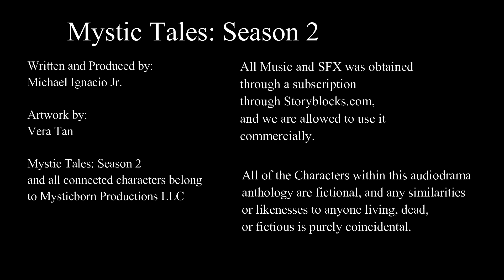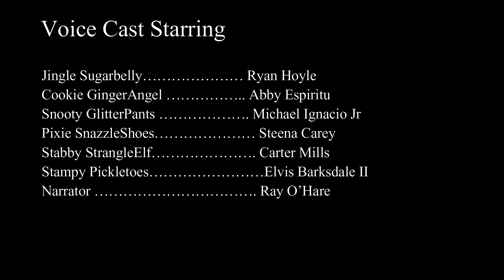You Better Watch Out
“You better watch out, you better not cry, better not pout, I’m telling you why…. Santa the Devourer is out there… and you don’t want to attract his attention.”

A Grim Story about Christmas Elves.

Mystic Tales: Season 2 is a 21 episode audio anthology, with amazing original content written by Michael Ignacio Jr. This audio anthology has an amazing cast, great music, and sfx. Many of the ‘shorts’ are connected to other Mysticborn Productions intellectual properties, while others are original and standalone.

All of the characters in Mystic Tales: Season 2 are fictional and original, and any likeness or similarity to anyone living, dead, or fictional is purely coincidence.

Written and produced by Michael Ignacio Jr.

Artwork done by Vera Tan

and support our company's growth,
please follow the following link:

Cast
Jingle Sugarbelly… Ryan Hoyle
Cookie GingerAngel ….. Abby Espiritu
Snooty GlitterPants …. Michael Ignacio Jr
Pixie SnazzleShoes… Steena Carey
Stabby StrangleElf… . Carter Mills
Stampy Pickletoes… Elvis Barksdale II
Narrator …. Ray O’Hare

Music
Historical Moments 30 seconds by MoodMode
Joyful Achievement by Jon Presstone
Dark by Tom Goldstein
Night terrors by Jon Presstone
Dark Room by Sleeping Ghost
Mystery of a Haunted Memory By Jon Presstone
The Night He Came Home by Bobby Cole
Voices by Efliz
The coming Dread by Jon Presstone
Dark Chasm by Bobby Cole
Scary Horror Wind Chimes by Bobby Cole
Deathly Pale by Saowakhon Media